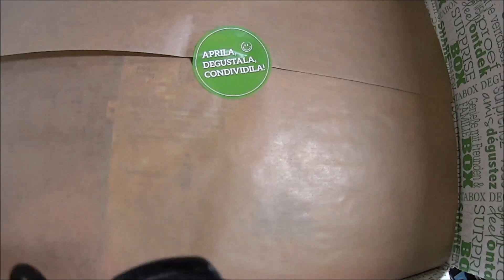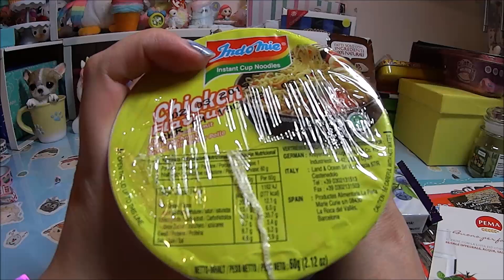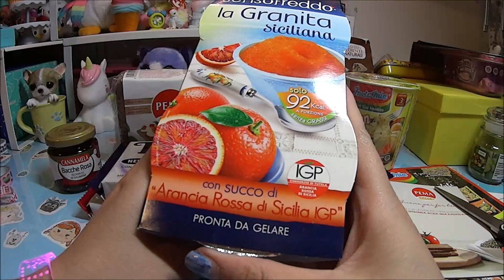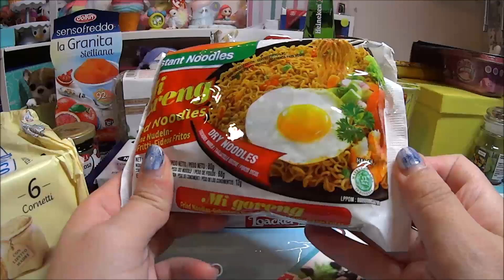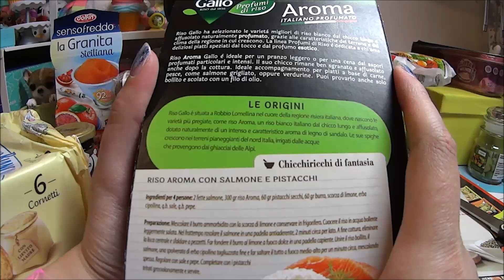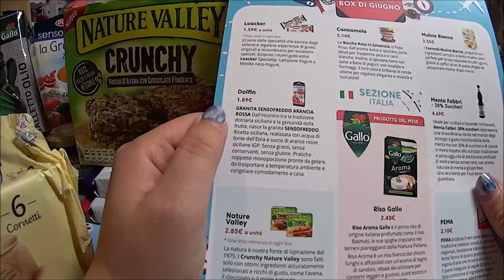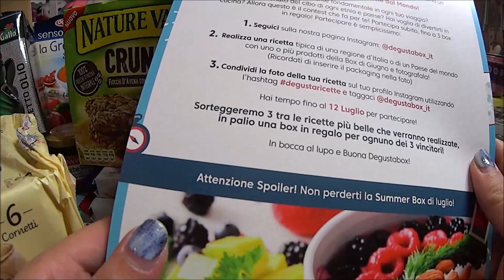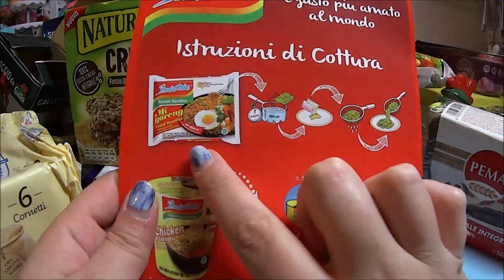Una box da mangiare!!!! La Degustabox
Ciao ragazzi grazie ad una promozione ho potuto acquistare questa box pagandola solo 9,99€.

iscrivendovi alla newsletter potrete ricevere diversi sconti.

Un Bacione